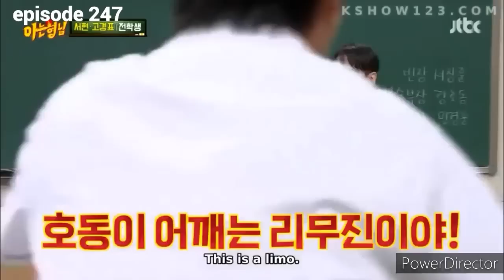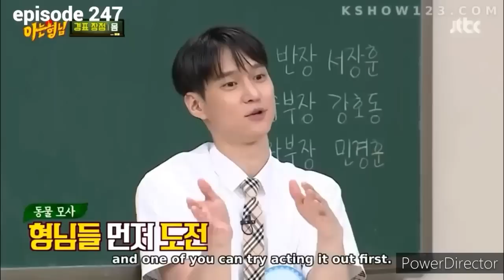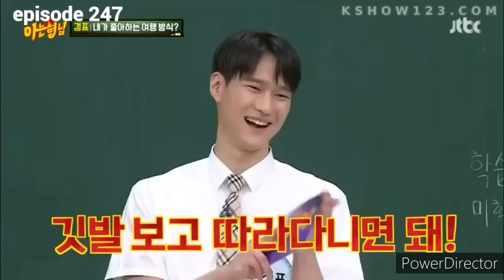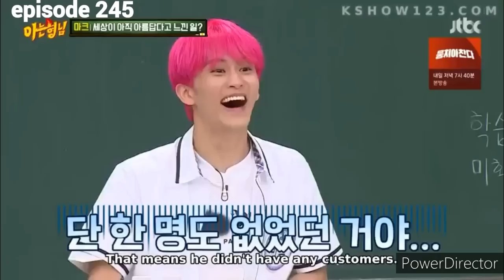Funny moments lee soo geun savage bully guest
Prefer to acc bank :
MAYBANK
SYAHMAN HAQEM BIN SYAMSUDIN